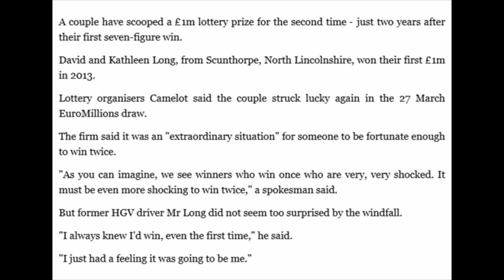Scunthorpe couple win £1m EuroMillions lottery twice